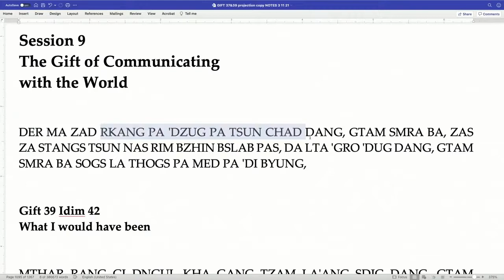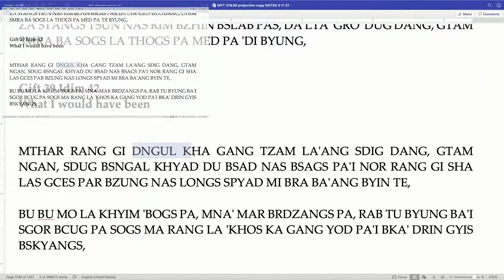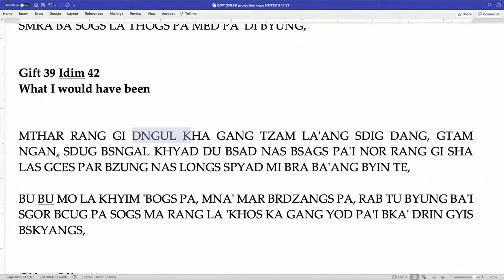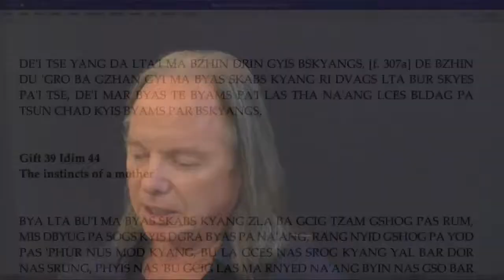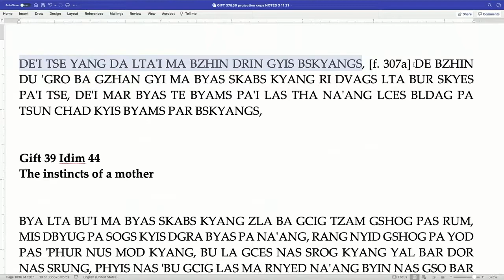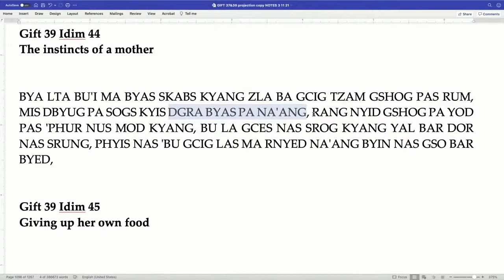Clasa 9 - Un dar al eliberării 38: Să Devii Un Bodhisattva: Pași Pentru a Crea O Lume Mai Bună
A fi un Bodhisattva este o idee atât de puternică încât  în ultimii ani, cuvântul însuși se identifică și devine intrinsec cu actele de bunătate și generozitate. Mulți dintre noi l-am auzit și l-am folosit, iar în interiorul acestei idei puternice există o metodă de a reinventa schimbarea și de a crea o lume mai bună.

Acest curs explorează viziunea pe care o are un Bodhisattva și cum să faci pași concreți pentru a da viață acestei viziuni. Instrucțiunile sunt simple, dar profunde și ne cer să privim adânc în ochii altora pentru a ne da seama cine sunt ei cu adevărat, de ce au nevoie și ce putem face pentru a-i ajuta și servi.

Alătură-te acestui curs de 15 episoade care vine direct din înțelepciunea veche a lui Buddha, prin intermediul unuia dintre cei mai mari profesori din Himalaya, de la începutul secolului al XX-lea, Pabongka Rinpoche. Vom studia explicația lui despre modul în care Bodhisattva dezvoltă această dorință profundă în inima sa și cum o realizează în viața de zi cu zi.

00:00 - Intro

00:27 -  Idim 38.42: What I would have been

06:07 - Idim 38.43: Anything for money

13:33 - Idim 38.44: The instincts of a mother

18:17 - Idim 38.45: Giving up her own food

22:09 - Idim 38.46: Which one was I?